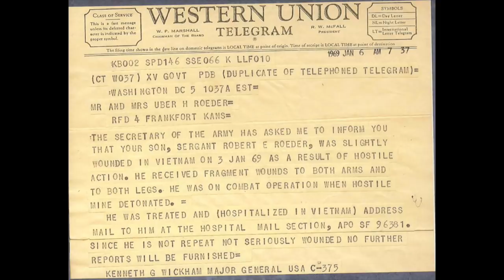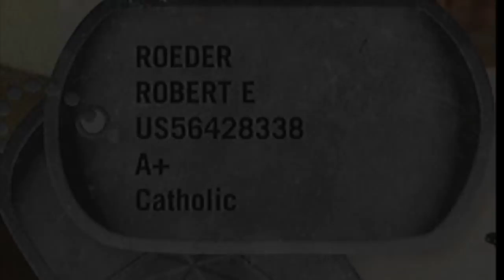Bob Roeder Vietnam Story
Personal account of Bob Roeder's experienece in Vietnam.